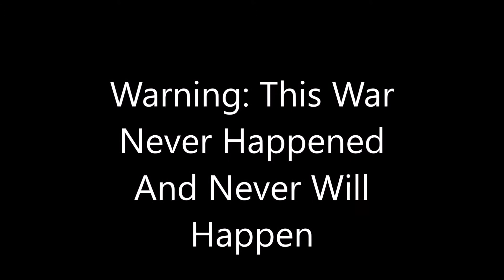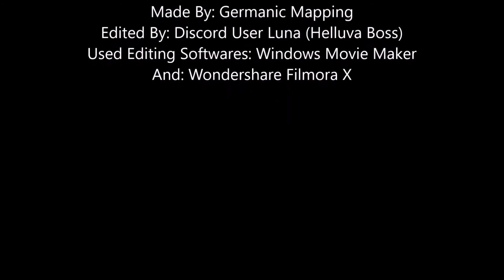The First MiddleEast War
When Palestine Entered A War Agains't Israel.